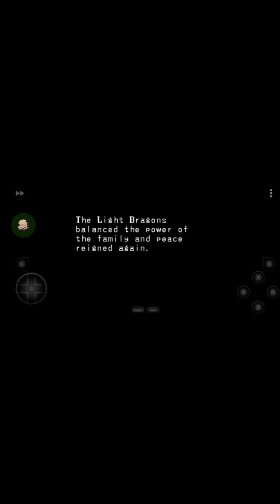DbdKmp Play's B.O.F. Part 2: Tha End of Da Light Dragons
This video, was recorded, and uploaded, on Thursday, November 12th. 11/12/2020!